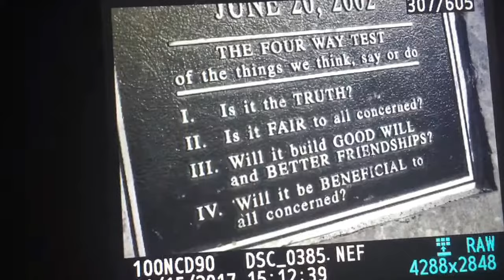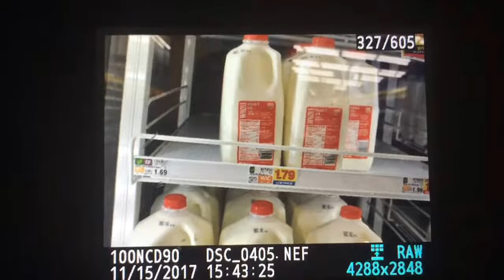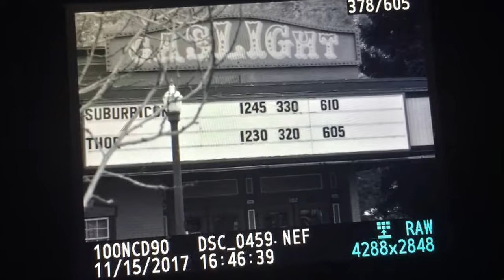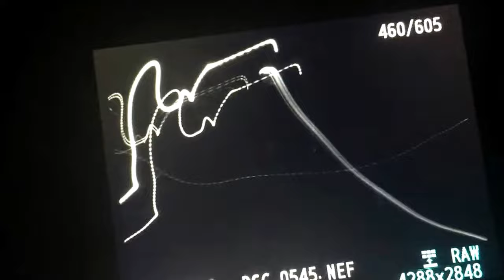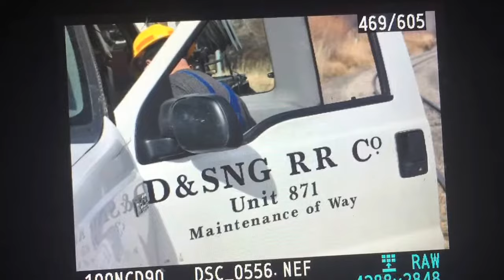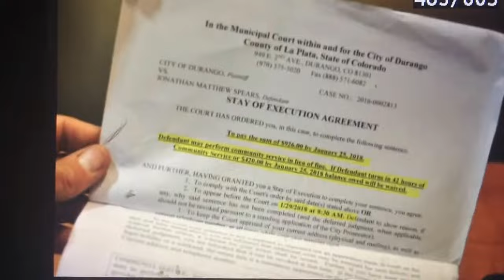4 Corner Film's: Gluten-Free Gender Documentary ~ Part #3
Durango After Dark : Dgo's Gluten Free Documentary ~ #1